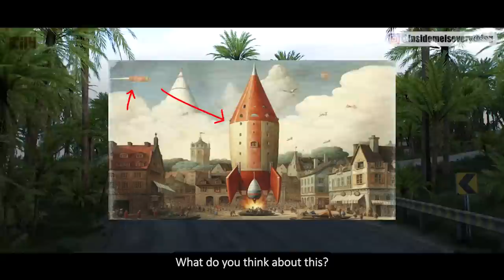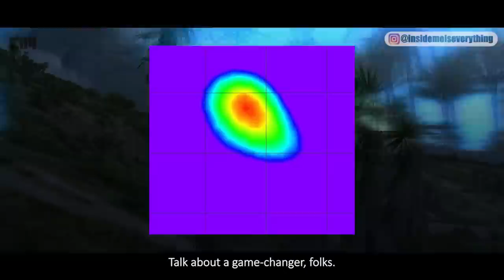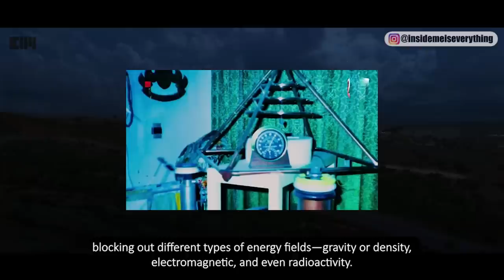I CAN'T BELIEVE WHAT I'VE FOUND... IT'S MIND-BLOWING!